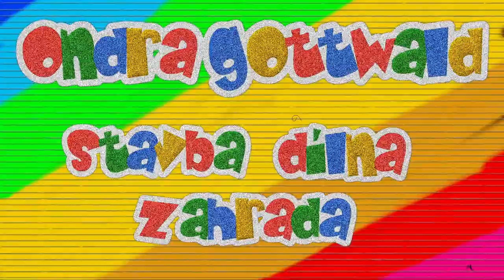Hecht 7100 orba pokus 2 FAIL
Druhý pokus o orbu. Nic moc. No shlédněte si video.